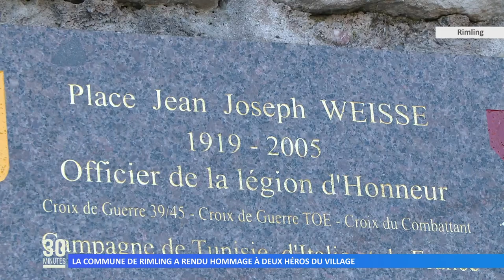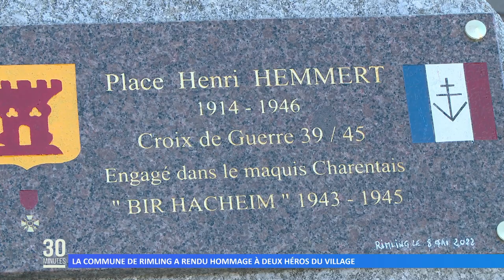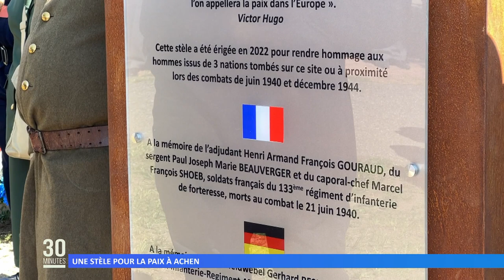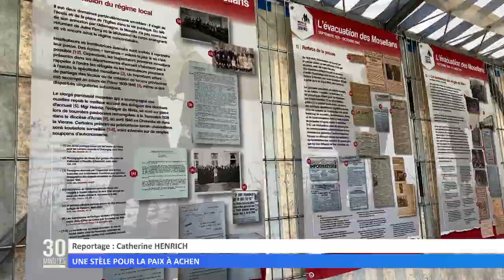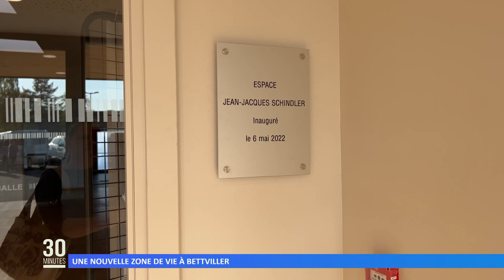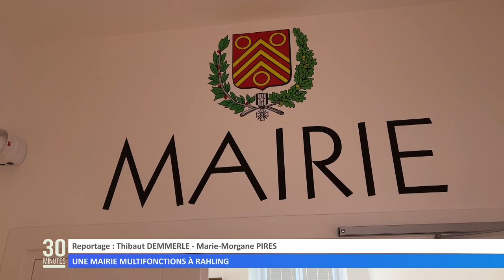L’intégrale de l’émission du 09 mai 2022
Retrouvez dans cette émission :
00:00 L’actu du jour
02:31 Levée du drapeau ukrainien à Haspelschiedt
04:34 Commémoration du 8 mai aux côtés des Ukrainiens
06:36 La commune de Rimling a rendu hommage à deux héros du village
09:07 Une stèle pour la paix à Achen
12:05 Une nouvelle zone de vie à Bettviller
14:29 Une mairie multifonctions à Rahling
16:05 Pour ses 20 ans le site du Simserhof rouvre ses portes
18:12 Les plus grands champions de motocross à Bitche
20:26 Plus de 400 coureurs au départ du trail des verriers
22:20 Une journée pour la jeunesse de Puttelange-aux-Lacs
23:20 La météo
26:14 « Djilène Créations » fait voyager avec son mobilier en fil de pêche